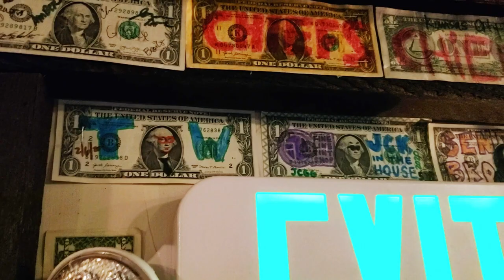2020 Denver Snowmobiling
Febuary 2020 Snowboarding trip, Pre Pandemic,
Lake Granby